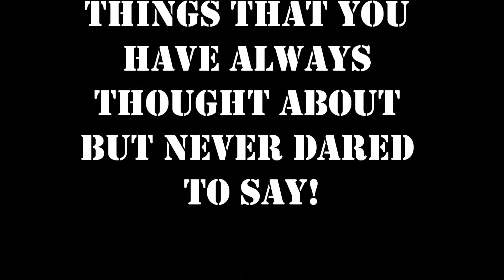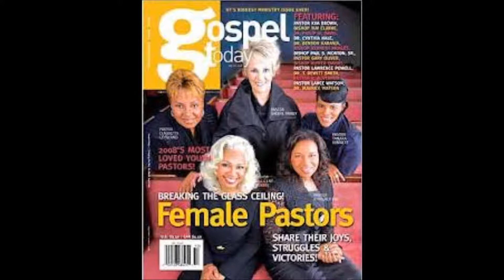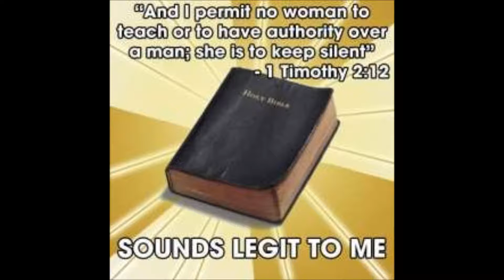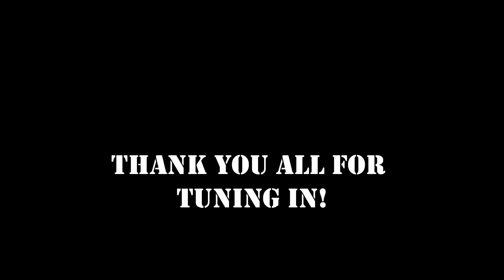The Rise of Female preachers/leadership in the Church and its effects on black males:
There are several things that have contributed to the degradation of the African- American male. Whether we like it or not one major theme that undoubtedly contributes to this degradation are the religious practices that take place in so called "Churches" today. Please understand that my perspective comes as one who was added to the "Churches of Christ". We do not demand tithing, 10%, speaking in tongues, or any form of ecstatic emotional outpouring. We do value our women and they contribute to the congregation in many ways, but we not allow women to hold any position of authority outside of leading other women or children.
Having said that I have (on several occasions), attended other denominations that allow women to preach over their husbands. This practice is viewed to be in direct contradiction to the teachings of the bible. Whenever this discussion comes up in these circles we get several reasons why they (the women) feel they can stand up and preach. One of the main reasons that they use is that the MEN are SORRY and unfit for the position of leadership. Now I am not hear to push my religious values on anybody, but I must point out what is taking place in the black community, because what we are seeing now is an unchecked increase in the amount of so called prophetess', deaconess', and apostles. These are women who have decided that God has called on them to lead the "Church". Their leadership permeates the black households and the community as a whole and what they really do not seem to understand is that they are degrading the community. Women in Church leadership have been a cause for great confusion in the black community.
Women preachers or female preachers are not allowed under God.